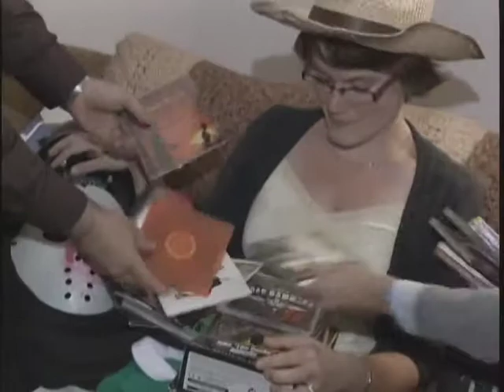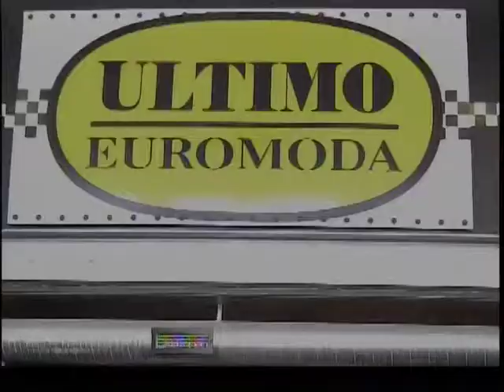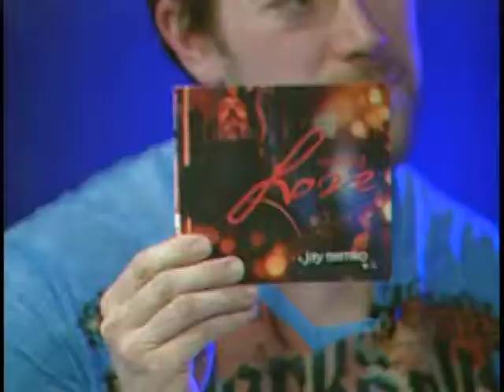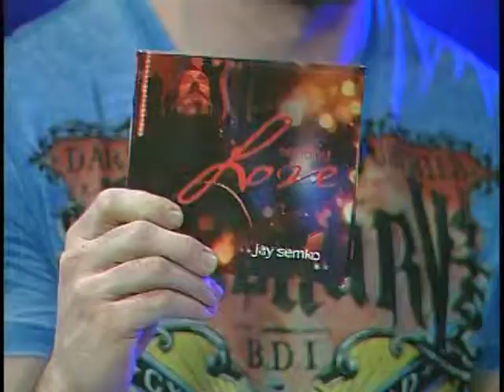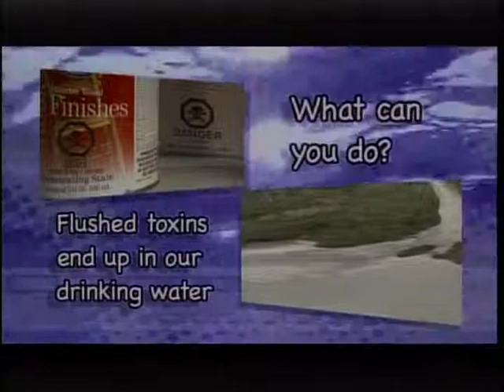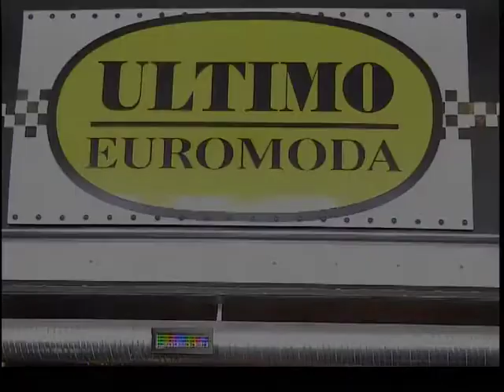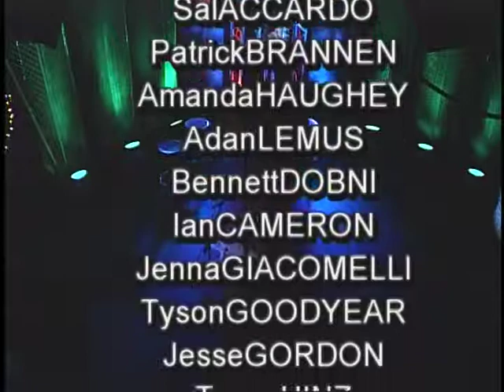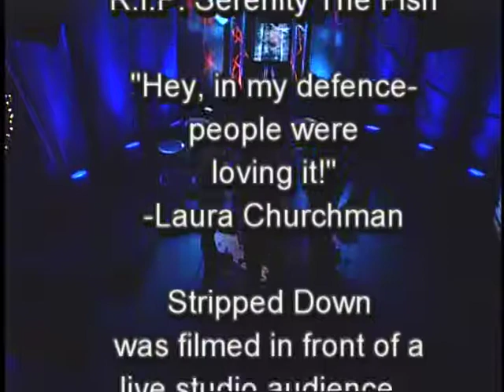Stripped Down S7 Ep 8 - Jay Semko, w Danielle Korol, Jan 2014, Northern Pikes- Stripped Down LIVE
The support this icon gives the local community, let alone our show- has never ceased to amaze me.
This guy never stops playing, never stops giving back and his honesty is refreshing.

Not he first time he was on Stripped Down. Wouldn’t be the last time either.

Danielle was our contest winner and this was her choice of a guest and everything worked out and I’m so happy we had the chance to do this episode. I was 2 months away from giving my notice with the company so this is definitely a bitter sweet moment I look back on now.
The show was always was an escape from the day to day grind.